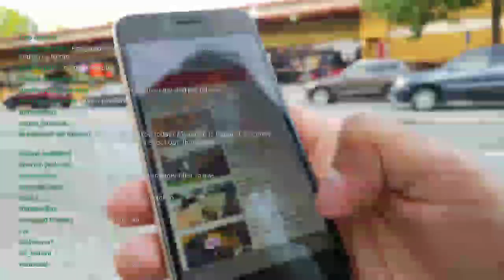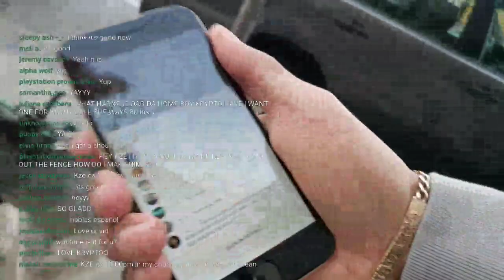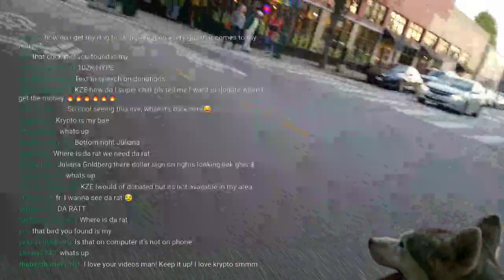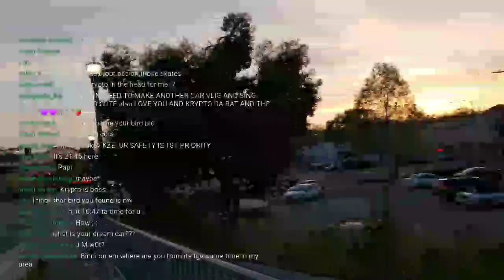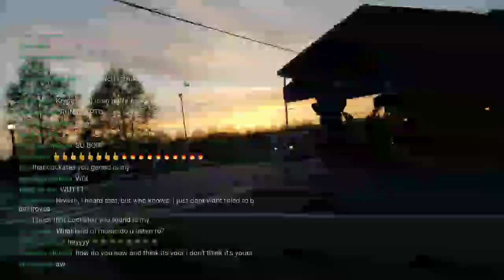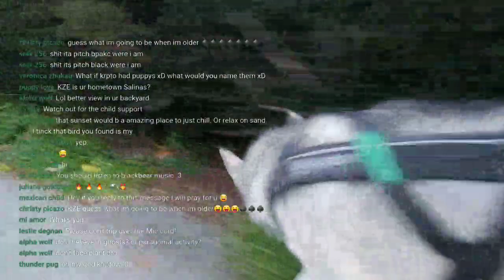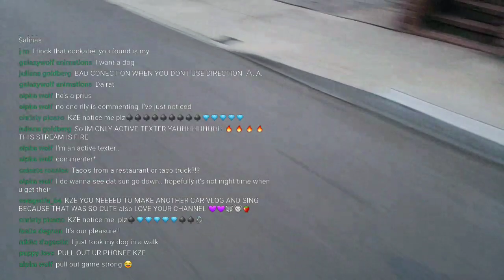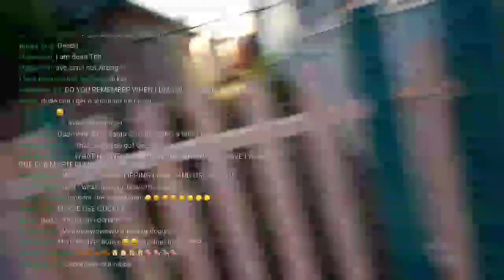*Beautiful* Siberian Husky Visits California Boardwalk, Youtube IRL Livestream